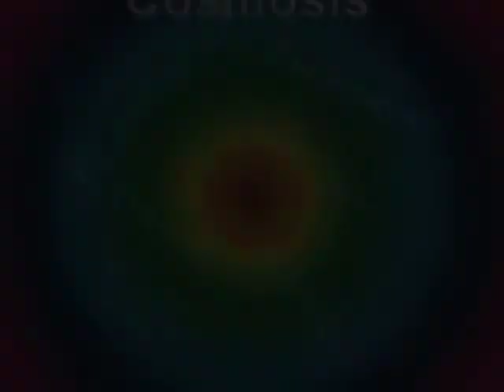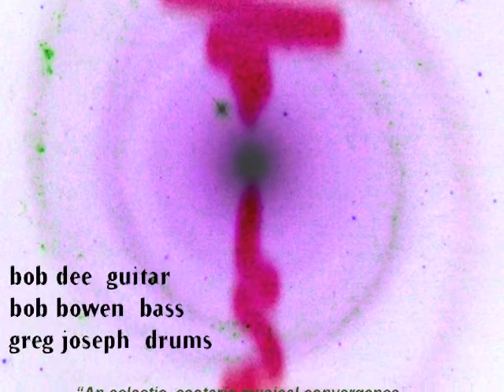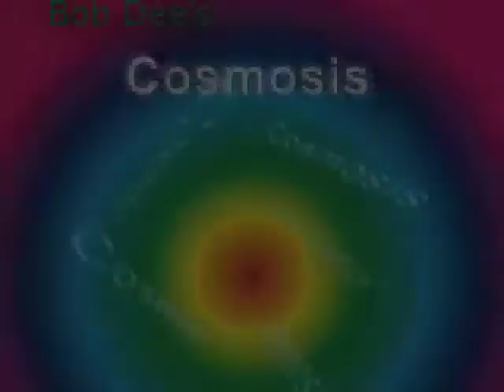Bob Dee's Cosmosis Leaping Off Legends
This fantastic studio recording was done in 2006 with my friend and bass great, Bob Bowen.  We recorded it at John Kilgore Sound & Recording in New York City.  I wrote this tune in 2003. There are some nice pictures of Bob with his German 5 string upright from a long past gig (2000?), at the 55 Bar in NYC.  Obviously, the upright's not being played on this recording, but I wanted to include the pics of Bob.

Enjoy the recording.

Performance by Bob Dee's Cosmosis
Bob Dee - guitars
Bob Bowen - bass
Greg Joseph - drums